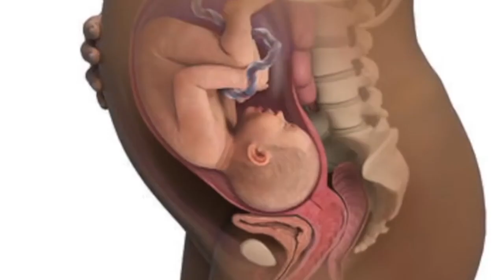Pregnancy me delivery ke lakshan dikhte hi kya karein || Normal Delivery Biggest Signs And Symptoms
नार्मल डिलीवरी के सबसे बड़े लक्षण दिखते ही ये करें
Pregnancy me delivery ke lakshan dikhte hi kya karein
Yeh Symptoms batate hain ki Delivery ab kuch ghante door hai
Pregnancy me Normal delivery ke sanket
Symptoms during 9th Month That shows Delivery is not afar

We Create Videos Using
1. Mic Set
2. Light
3. Stand
3. Acoustic Sheet